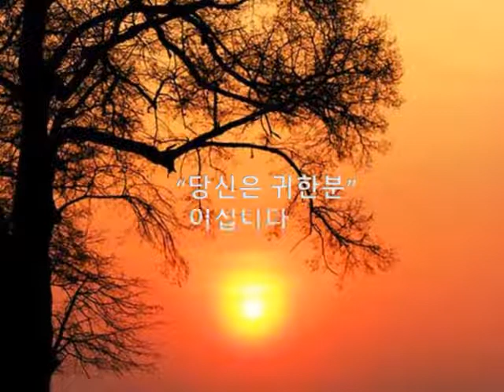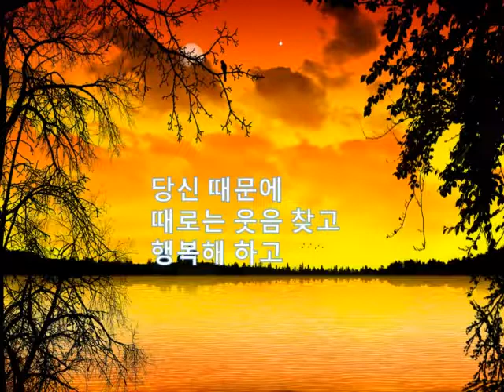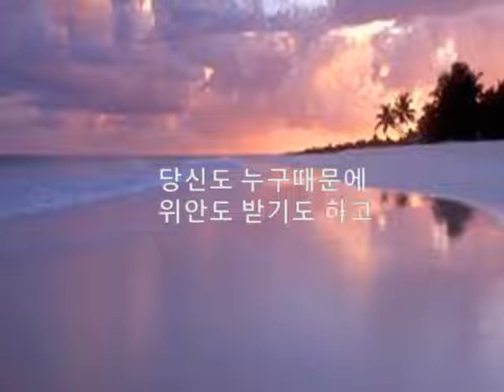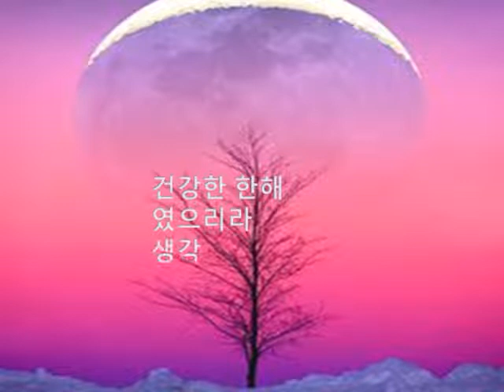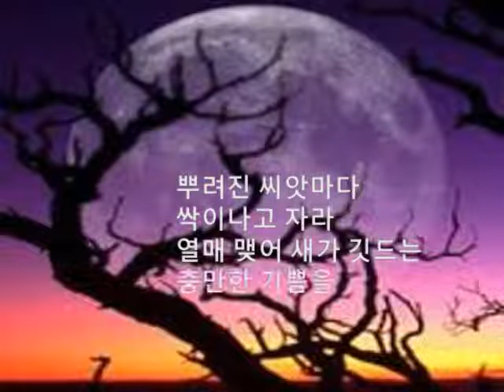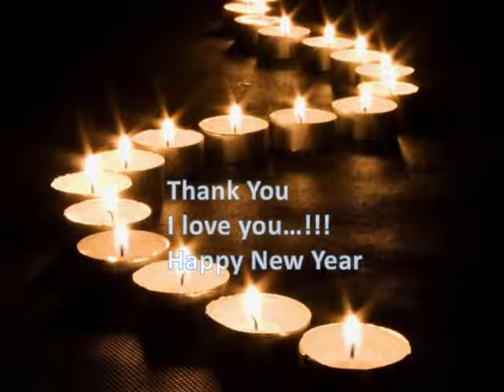next coronavirus pandemics epidemics quarantines isolationism is here to stay so deal with it